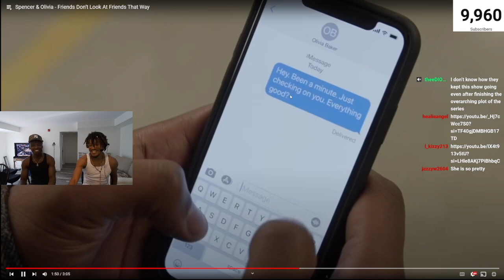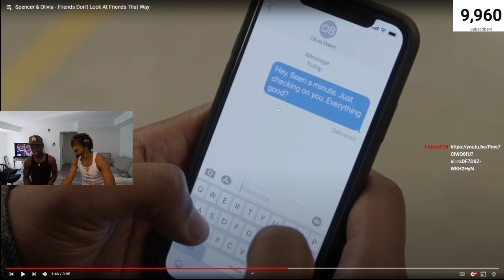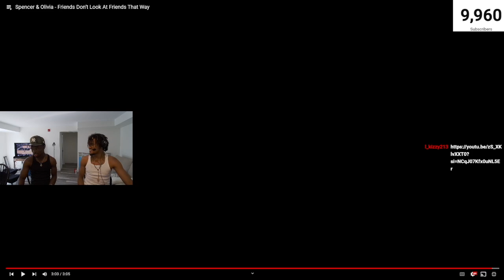Spencer & Olivia - Friends Don't Look At Me That Way **REACTION**